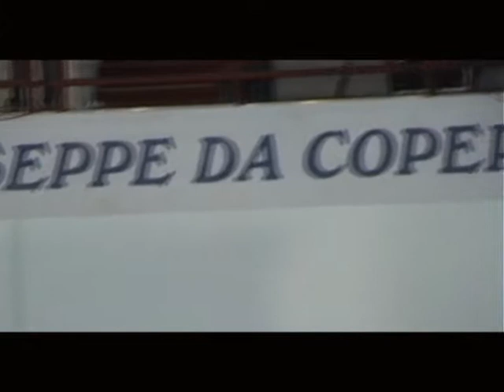pallamano finale scudetto casarano bologna 2007